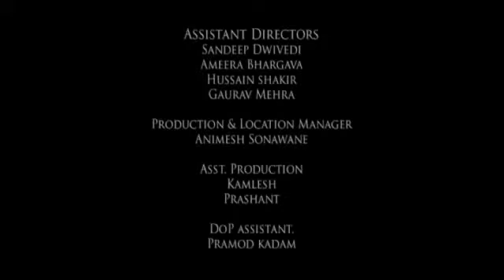It's My Time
Dulwich Foundation